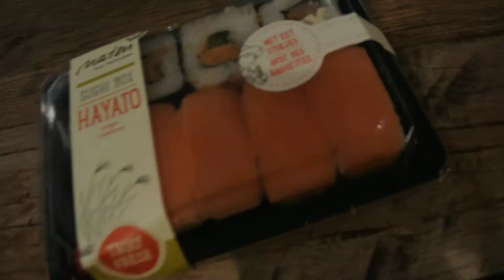比利时旅游 DSC 3719